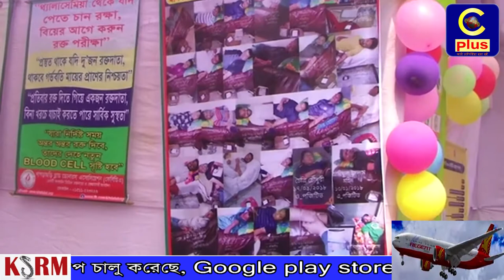খাগড়াছড়িতে দু’দিনব্যাপী পরিবার পরিকল্পনা মেলা শুরু